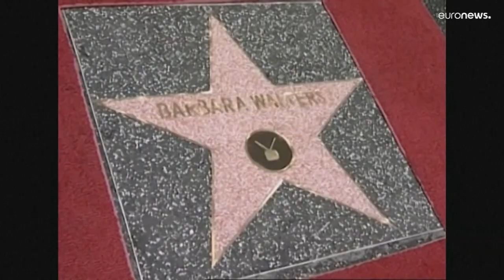US-Fernsehlegende Barbara Walters ist tot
US-Fernsehikone Barbara Walters ist im Alter von 93 Jahren gestorben.